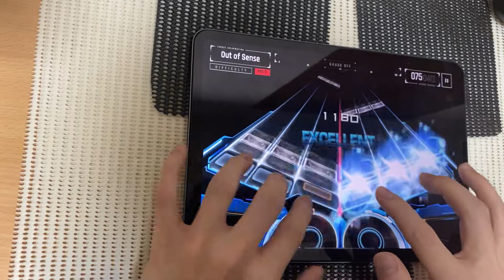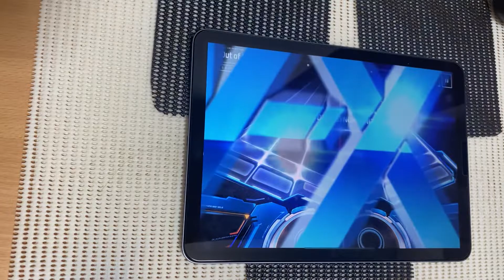【OverRapid】 Out of Sense (PRO17) MAXX!!